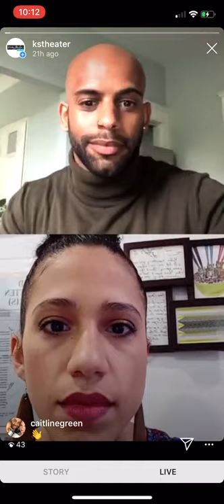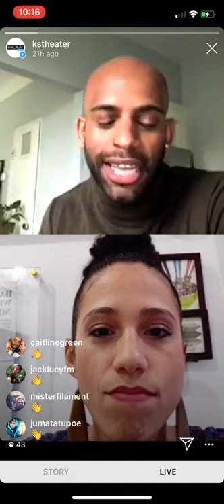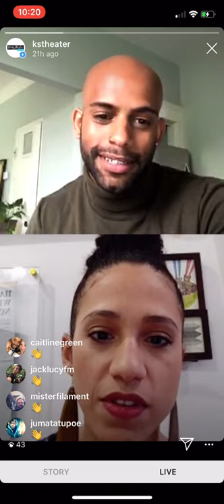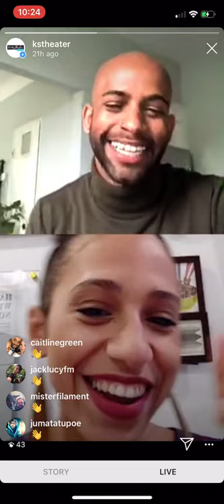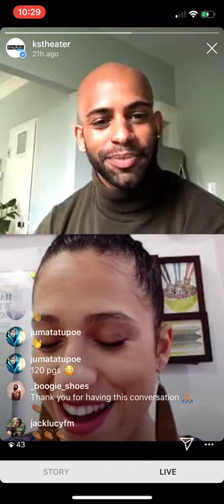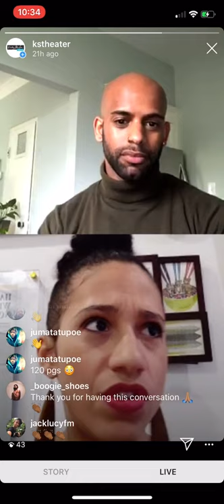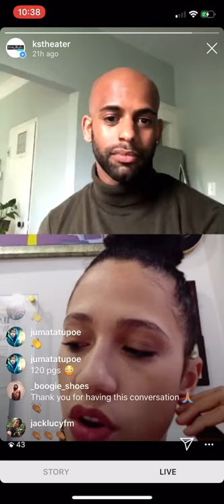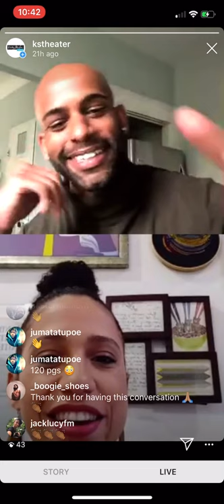KST Global Stream: 19 Minutes with Joseph Hall featuring Tara Aisha Willis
Every Tuesday at 12:30pm, KST Executive Director Joseph Hall takes to Instagram Live for conversations with arts leaders in Pittsburgh, across the USA, and internationally. Tune in, get to know Joseph, and find out how he and fellow arts leaders around the world are adapting to the challenges brought on by COVID-19.

On Tuesday, May 5, Hall was joined by dancer, a PhD candidate in Performance Studies at New York University, and Associate Curator in Performance & Public Practice at the Museum of Contemporary Art Chicago, Tara Aisha Willis.

For more information about Alejandra Duque Cifuentes and Dance/NYC go
Tara Aisha Willis (Guest – Tuesday, May 5) is a dancer and a PhD candidate in Performance Studies at New York University. She is Associate Curator in Performance & Public Practice at the Museum of Contemporary Art Chicago and recently held a Jerome Robbins Dance Division Research Fellowship in the Dance Theater Workshop archives. Willis has held editorial positions for Women & Performance and TDR/The Drama Review, and co-edited with Thomas F. DeFrantz a special issue of The Black Scholar.

Other writings appear in Movement Research Performance Journal, the Brooklyn Rail, Magazin im August, Voices from the Bush, Dancing Platform Praying Grounds: Blackness, Churches, and Downtown Dance, Performance Research, and Performa Magazine. Willis performed in a collaboration between Will Rawls and Claudia Rankine, and recently in works by Kim Brandt, Megan Byrne, and Yanira Castro. She danced in the 2016 “Bessie” award-winning performance by The Skeleton Architecture. Photo by Ian Douglas.
19 Minutes with Joseph Hall is a part of KST Global Stream, KST’s COVID-19 responsive online programming initiative.